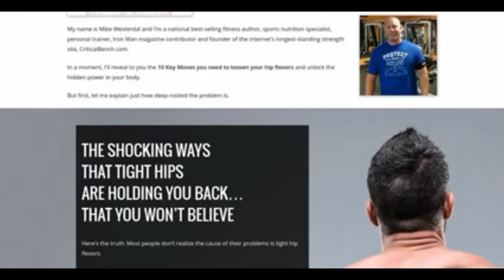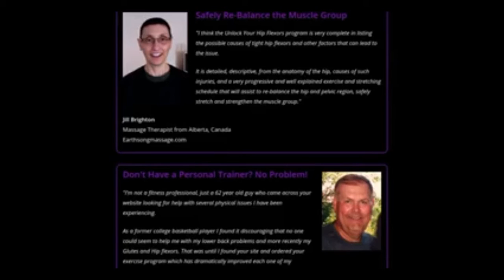Unlock Your Hip Flexors 2.0 Review - Why Are Tight Hip Flexors Bad?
Q: How is this different from other hip flexibility programs?

A: What makes Rick's program unique is knowing how to unravel the tricky layers of tension with the very difficult psoas muscle in order to effectively loosen and train it.

Rick's one-of-a-kind sequential flow is your surest path to looser, stronger and healthier hips.

Q: Why are you selling this so cheap? What's the catch?

A: There is none. We're so pleased with the number of our customers who have made the investment in this program and have enjoyed life-changing results.

Our aim is to make this available to as many guys as possible, firstly to welcome more people to our CriticalBench.com audience and secondly because we're celebrating hitting a quarter million fans on Facebook.

Q: How long will it take me to do the program?

A: The program is designed to take between 10-15 minutes in total to complete.

We recommended adding the program as a daily practice to get the best results over a longer period of time. You may wish to add this program before or after your regular gym session or use it independently.

Q: How long until I see results?

A: Although everyone is different and results may vary, we know from experience how quickly it's possible to feel and see a difference.

For some it may be as soon as their first session; for others it may take a few sessions to really start seeing the benefits. Again, it depends on the body in question.

Q: Who is this program suitable for?

A: This program is suitable for you if you're currently suffering from inexplicable back, hip or joint pain.

The exercises themselves are not strenuous and are designed to be carried out by anyone, regardless of ability.

Q: Can I perform the Sequential Flow if I have had a hip replacement?

A: The answer to this is very individual. It depends on what type of hip replacement surgery you had and how you have recovered from it the surgery. It is best to ask your surgeon or doctor to see which exercises of the sequential flow you should do or avoid.

Q: I want to start right away. Do I have to wait for the book and videos to come in the mail?

A: You don’t have to wait, you can have access in just a few moments. Unlock Your Hip Flexors is a digital product so don’t worry about shipping fees or delaying results.

Q: Are the exercises hard to perform?

A: Nope. Once you watch the coaching videos they will be easy for you. There are also progressions to make the movements more challenging if needed.

Q: What if the routine doesn’t work for me?

A: It will work. But to make you feel better, if for any reason you're not happy you’ll get a full refund, no questions asked. We stand behind this product 110% and have no problem offering a money back guarantee.

Q: Do I need a gym membership or any special equipment?

A: No. You can do this routine anywhere in a very small space. All you need is a wall to lean on for support for a couple of the movements.